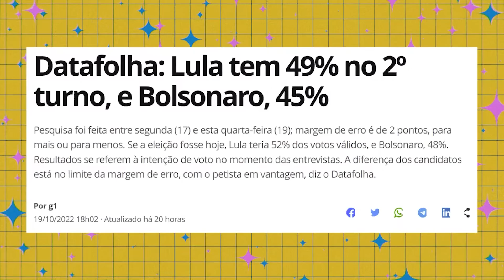DATAFOLHA JÁ MOSTRA EMPATE TÉCNICO ENTRE LULA E BOLSONARO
A mais nova pesquisa do Datafolha mostra Lula com 49% e Bolsonaro com 45%. A rigor, isso pode significar um empate técnico e a campanha de Bolsonaro está comemorando.